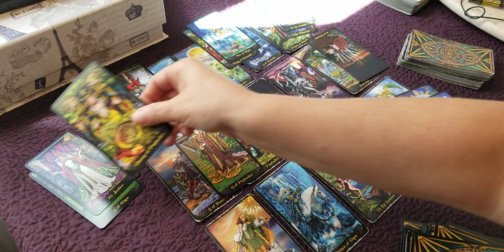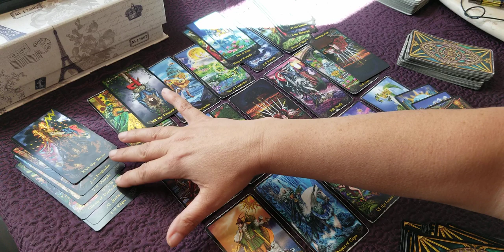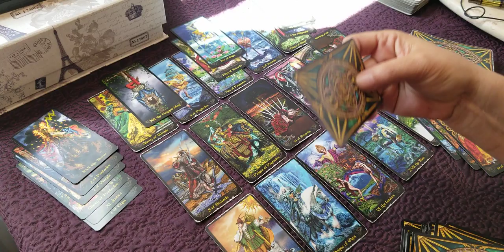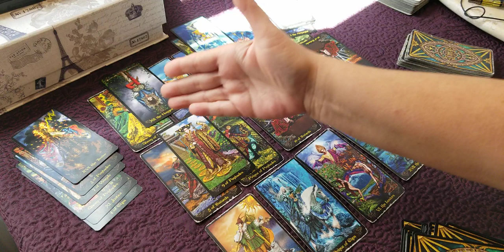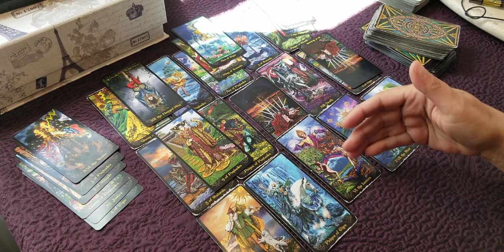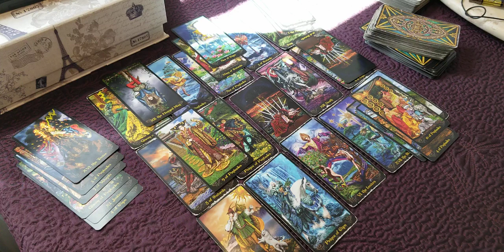LIBRA - RESURRECTING THE DEAD